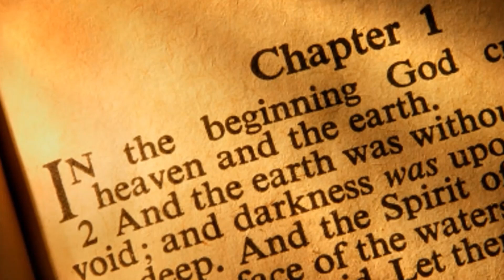HIKMAT PAGI | Kamis, 6 Juni 2024 | Sdri. Eva Cellia Otniel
SABAR
“ Hendaklah kamu selalu rendah hati, lemah lembut, dan sabar. Tunjukkanlah kasihmu dalam hal saling membantu.”
Efesus 4:2

Firman: Sdri. Eva Cellia Otniel
Sapaan: Ibu Suzan Novita